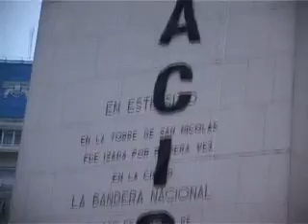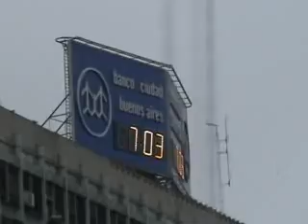Colgados en el obelisco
Activistas detenidos en protesta contra el Gobierno porteño por la basura.